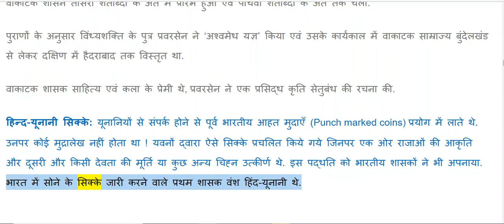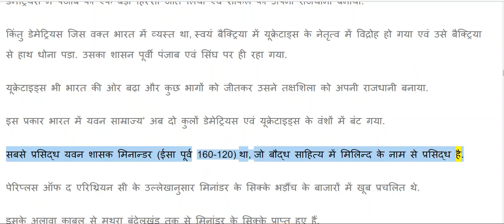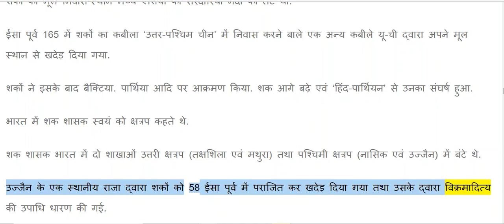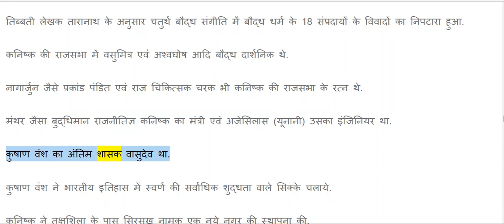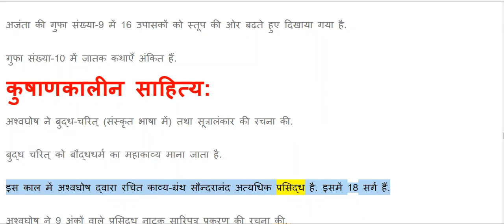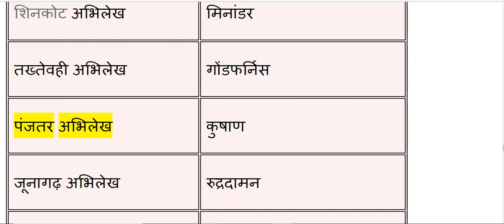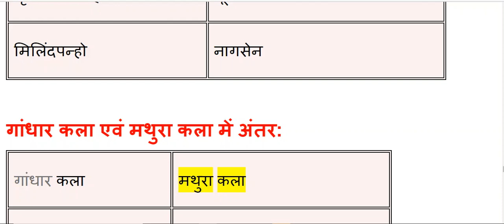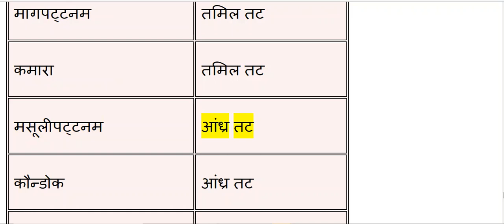मौर्योत्तर काल | Post Mauryan Period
मौर्योत्तर काल:
187 ईसा पूर्व से 240 AD तक के काल में भारत की राजनीतिक एकता खण्डित रही तथा यह काल मौर्योत्तर काल के नाम से जाना गया.
इस काल में मगध सहित भारत के विभिन्न हिस्सों में ब्राह्मण साम्राज्यों (शुंग, कण्व, सातवाहन एवं वाकाटक) का उदय हुआ तथा विदेशी आक्रमण हुए.
इस काल में सशक्त केंद्रीय सत्ता के अभाव में क्षेत्रीय रोजा स्वतंत्र होने लगे, जिनमें कलिंग का राजा खारवेल प्रमुख था.
ब्राह्मण साम्राज्य:
शुंग वंश:
ईसा पूर्व 189 में पुष्यमित्र शुंग ने मगध पर शुंग वंश के शासन की स्थापना की एवं ईसा पूर्व 149 में मरने से पूर्व 36 वर्षों तक शासन किया.
पुष्यमित्र शुंग अंतिम मौर्य शासक बृहद्रथ का सेनापति था तथा उसने उसकी हत्या कर शासन पर
कब्जा किया.
कालीदास के मालविकाग्निमित्रम में पुष्यमित्र शुंग को ‘कश्यप गोत्र’ का ब्राह्मण माना गया है.
इतिहासकार तारानाथ तथा पाणिनि ने भी उसके ब्राह्मण होने की पुष्टि की है.
पाटलिपुत्र से दूर होने के कारण मगध के एक प्रांत अवन्ती पर नियंत्रण करने में कठिनाई के कारण पुष्यमित्र शुंग ने विदिशा को अपनी दूसरी राजधानी बनाया.
पुष्यमित्र शुंग ने एक सैन्य-क्रांति द्वारा सत्ता हथियाने के समय तथा अपने अंतिम दिनों में (कुल दो) अश्वमेध यज्ञ किये.
अश्वमेध घोड़े को सिंधु नदी के तट पर यवनों द्वारा पकड़ लिये जाने के कारण पुष्यमित्र के नाती बसुमित्र के नेतृत्व में शुंग सेना ने यूनानियों को परास्त कर दिया.
पुष्यमित्र शुंग ने साम्राज्य-विस्तार के तहत विदर्भ (शासक-यज्ञसेन) को जीत लिया.
कालीदास के नाटक ‘मालविकाग्निमित्रम्’ में विदर्भ की राजकुमारी मालविका एवं अग्निमित्र (पुष्यमित्र का पुत्र) के प्रेम-संबंध एवं शुंगों द्वारा ‘विदर्भ की जीत’ का विवरण दिया गया है.
बौद्ध साहित्य दिव्यदान में पुष्यमित्र को बौद्धों पर अत्याचार करने वाला बताया गया है. पुष्यमित्र शुंग ने भारहुत एवं सांची के स्तूपों का पुनर्निर्माण कराया.
शुंग वंश का अंतिम शासक देवभूति था, जिसकी हत्या 73 ईसा पूर्व में उसके ब्राह्मण मंत्री वासुदेव ने कर दी तथा इसी के साथ इस वंश का शासन समाप्त हो गया.
शुंगकाल में भागवत् सम्प्रदाय का पुनरुत्थान हुआ.
इस काल में ब्राह्मण धर्म ‘भागवत धर्म’ के नाम से प्रसिद्ध था. इसी काल में ‘पतञ्जलि’ ने ‘पाणिनि’ के अष्टध्यायी पर टीका ग्रंथ महाभाष्य लिखी.
वैदिक धर्मशास्त्र के सर्वाधिक महत्वपूर्ण स्मृति-ग्रंथ मनुस्मृति की रचना इसी काल में हुई. विदिशा के शिल्पियों ने इसी काल में साँची-स्तूप के द्वारों का निर्माण किया.
भाजा के विहार, बोध गया की वेष्टिनी तथा बेसनगर में गरुड़ध्वज स्तंभ आदि शुंग-कालीन कला के उत्कृष्ट नमूने हैं.
कण्व वंश:
इस वंश की स्थापना वासुवेद ने 73 ईसा पूर्व में की.
इस वंश का शासन मात्र 45 वर्ष रहा, जिसमें 4 शासकों ने राज्य किया.
इस वंश का तीसरा शासक नारायण कण्व एक अयोग्य एवं निर्बल शासक था.
इसके कार्यकाल में मगध साम्राज्य का विस्तार मात्र बिहार एवं पूर्वी उत्तर प्रदेश के कुछ इलाकों तक रह गया.
कण्व वंश ने ब्राह्मण धर्म की पुनर्स्थापना में भारी योगदान दिया.
27 ईसा पूर्व में इस वंश के अंतिम शासक सुशर्मा की हत्या कर उसके सेनापति सिमुक ने इस वंश के शासन का अंत कर दिया.
सातवाहन वंश:
दक्कन में महाराष्ट्र एवं आंध्रप्रदेश के अधिकांश भागों को मिलाकर ईसा पूर्व 27 में सिमुक ने सातवाहन वंश के शासन की स्थापना की.
यह राज्य अत्यंत शक्तिशाली था तथा इसे आंध्र भी कहा जाता है. .
इस राज्य की राजधानी प्रतिष्ठान (आधुनिक आंध्र प्रदेश के औरंगाबाद जिले में) थी.
इस वंश के संस्थापक सिमुक ने 12 ई० तक राज किया.
गौतमीपुत्र शतकर्णि, वशिष्ठ पुत्र पुलवामी एवं यज्ञ श्री शतकर्णि आदि इस वंश के प्रमुख प्रसिद्ध शासक हुए.
गौतमीपुत्र शातकर्णि को पश्चिम का स्वामी’ कहा गया है.
गौतमीपुत्र ने दो अश्वमेध एवं एक राजसूय यज्ञ किये.
गौतमीपुत्र शातकर्णि ने अपने शासनकाल के ’18वें’ वर्ष में नासिक में एक गुफा तपस्वियों को प्रदान की.
गौतमीपुत्र शतकर्णि ने अपने शासन के 24वें वर्ष में ब्राह्मणों को भूमि-अनुदान देने की प्रथा आरंभ की.
सातवाहन समाज मातृसत्तात्मक था तथा उनकी भाषा प्राकृत एवं लिपि ब्राह्मी थी.
प्रसिद्ध साहित्यकार हाल एवं गुणाढ्य इसी काल में थे.
हाल ने गाथा सप्तशतक एवं गुणाढ्य ने बृहत्कथा जैसे ग्रंथों की रचना की.
सातवाहन शासकों ने सीसा, चाँदी, ताँबा एवं पोटीन के सिक्के चलाये.
कार्ले का चैत्य, अजंता-एलोरा गुफाओं का निर्माण एवं अमरावती कला का विकास कला के क्षेत्र में सातवहानों के उल्लेखनीय योगदान हैं.
गौतमीपुत्र शतकर्णि की माता गौतमी वलश्री के नासिक अभिलेख में यह उल्लिखित है कि उसके पुत्र के घोड़े ‘तीन समुद्रों का पानी पीते थे.
‘ गुनाढ्य रचित ‘बृहत्कथा’ से बाद में संस्कृत भाषा में कथा सरितसागर एवं कथाकोष नामक प्रसिद्ध ग्रंथों की रचना हुई.
वाकाटक वंश:
सातवाहनों के पतन एवं 6ठी’ शताबदी के मध्य में चालुक्यों के उदय होने तक दक्कन में वाकाटक ही मुख्य शक्ति थे.
वाकाटक शक्ति के संस्थापक विंध्यशक्ति के पूर्वजों एवं उनके उद्गम स्थान के विषय में कोई विशेष जानकारी उपलब्ध नहीं है.
विंध्यशक्ति को विष्णुवृद्धि गोत्र का ब्राह्मण माना जाता है.
वाकाटक शासन तीसरी शताब्दी के अंत में प्रारंभ हुआ एवं पाँचवीं शताब्दी के अंत तक चला.
हिन्द-यूनानी सिक्के: यूनानियों से संपर्क होने से पूर्व भारतीय आहत मुदाएँ (Punch marked coins) प्रयोग में लाते थे. उनपर कोई मुद्रालेख नहीं होता था ! यवनों द्वारा ऐसे सिक्के प्रचलित किये गये जिनपर एक ओर राजाओं की आकृति और दूसरी और किसी देवता की मूर्ति या कुछ अन्य चिह्न उत्कीर्ण थे. इस पद्धति को भारतीय शासकों ने भी अपनाया. भारत में सोने के सिक्के जारी करने वाले प्रथम शासक वंश हिंद-यूनानी थे.